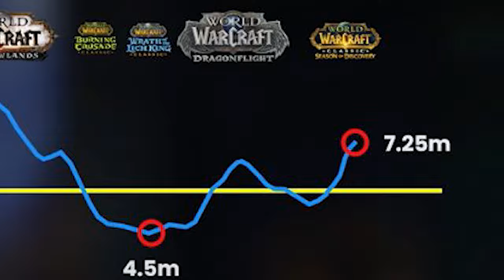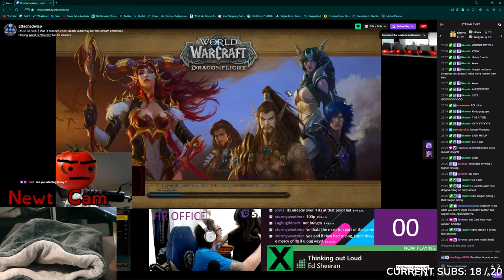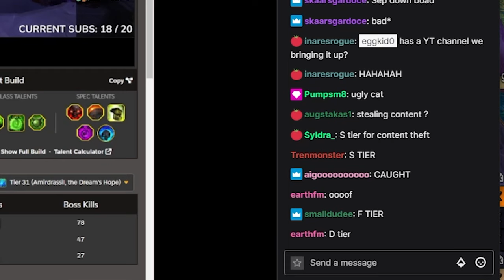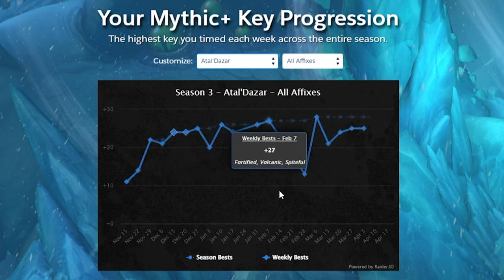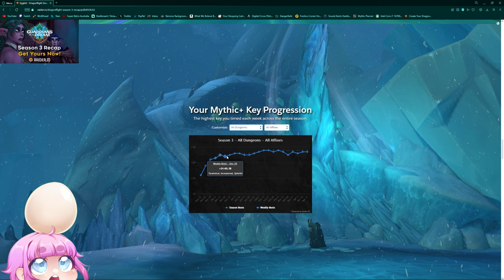ZERO TO HERO | SEASON 1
Watch the entirety of the Zero to Hero season 1 without any interruptions! Now with 20% more hairless cat.